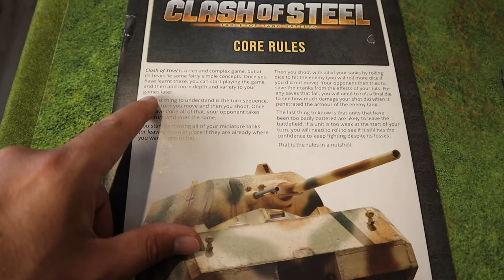We played a new tiny tank game...Clash of Steel Battle Report!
World War 3 has broken out in the Mediocre Hobbies studio! We were asked by @GaleForceNineGames if we would be interested in showing off their new tank tabletop game: Clash of Steel and honestly I heard the word 'tank' and said yes please! After a brief tussle about who got to be the Soviet Union, we picked up some dice and started playing! You can tell from the video how easy it was to pick up, and how much fun we had playing!

This game is based on an alternative history in 1948, where the Soviet Union has become the aggressor and Germany has begun to recoup its army, ready to fight against the Allied Forces once more! This means you're playing with both battle tested tanks, and some that never made it off the blueprints, with 30 options ready to go on launch! As you can see from the video, it's super quick to pick up, but there's tons of further rules and nuances you can learn that will keep you playing again and again with different outcomes! If you enjoy World of Tanks, historical tabletop gaming or are looking for a fast paced game that you could even turn into a campaign with your friends, I'd highly recommend Clash of Steel!

Setup for the game is quite minimal, I simply airbrushed the two 'teams' two different tones of green and added some of the transfers provided!

Please go follow Dave over on his Instagram!
Check out his High Elves that he'll be bringing to battle against Laura in an Old World battle report very soon!

~Every Tuesday and Thursday evening 8-10PM Irish time, you can join me on my Twitch stream for some chill hobby time, a great chance to ask questions in real time, and make some awesome hobby friends!

All Patrons, Youtube channel members and Twitch subs also get access to the Mediocre Hobbies discord server where we host monthly challenges, painting competitions and share tips and tricks to encourage each other!

Weathering powder :
My favourite paint racks!
Wet Palettes!